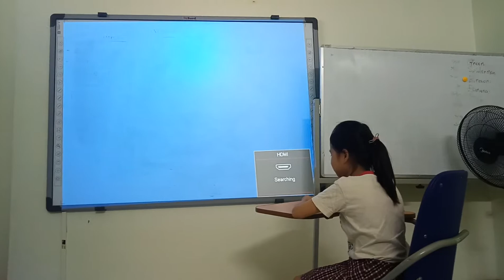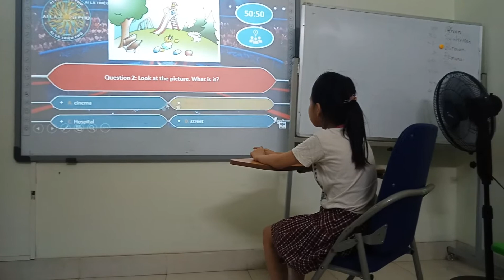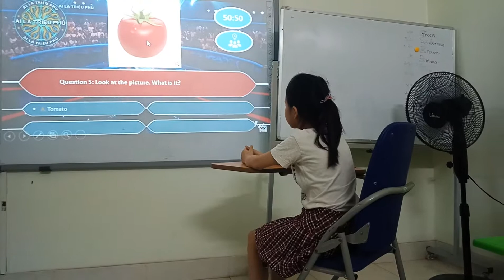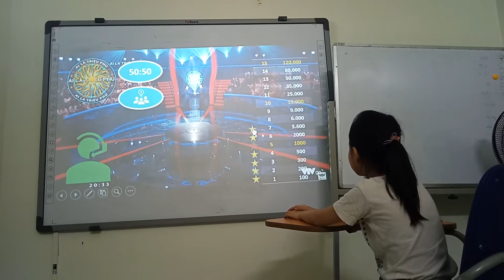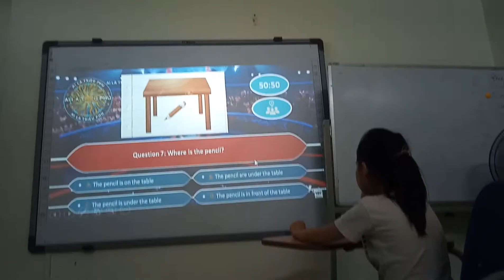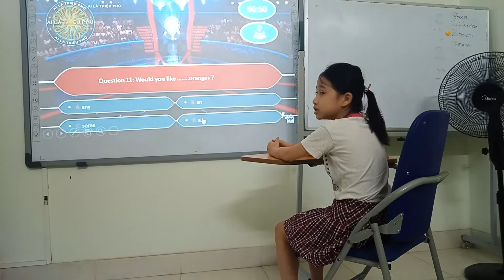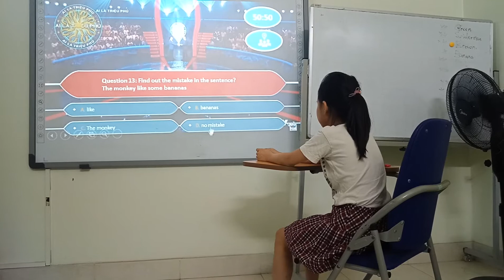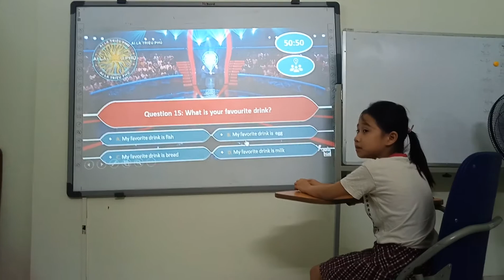Who wants to be a millionare - Anna